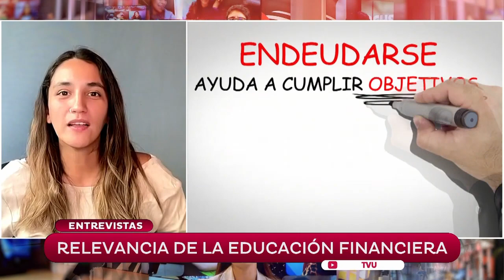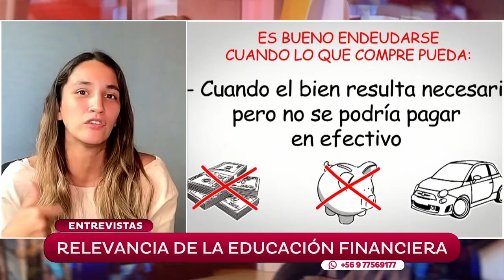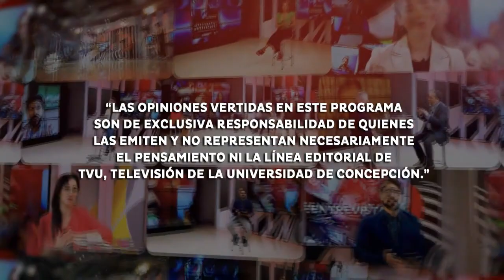Romina Capetillo explica la relevancia de la educación financiera